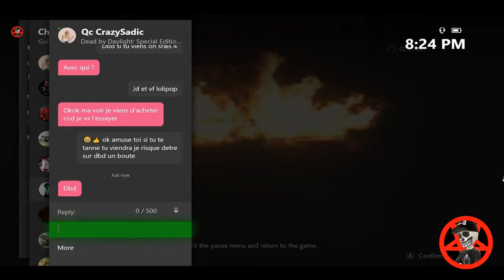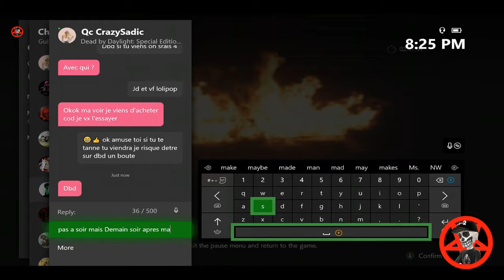Resident Evil 2 Achievement Gotcha!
Defeat Stage 2 G using the crane only once.

I recommend you to do this in Assisted mode.